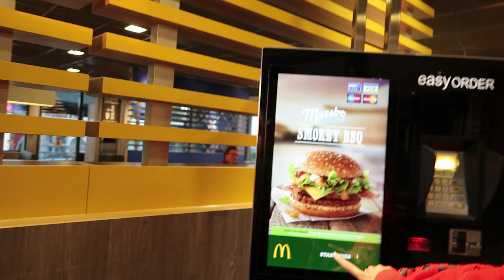#6 HET PARTY WEEKEND